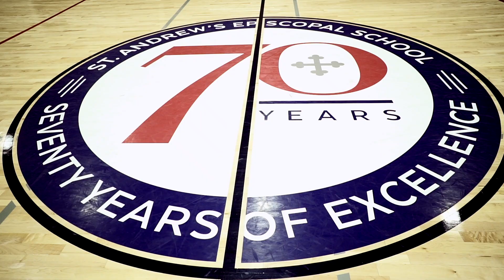St. Andrew's Athletics and Recreation Center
Take a look at the Athletics and Recreation Center on St. Andrew's North Campus in Ridgeland, MS.